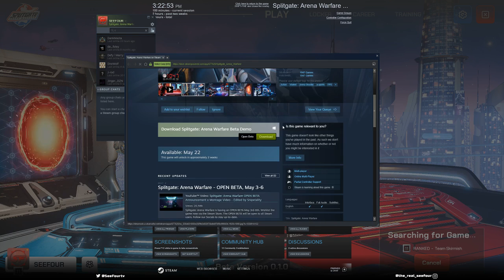Almost had the nuke!! F in the chat Splitgate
Join the Yogurt Team Discord to chat and play some games with us!

PSN ~~ C420the2
Steam - SeeFour
Twitch ~~ Seefour
Origin ~~ SeeFourReal

it helps out the channel a lot!

Uploads Tuesdays, Thursdays and Saturdays

Thanks to Epidemic Sounds for some awesome tunes!